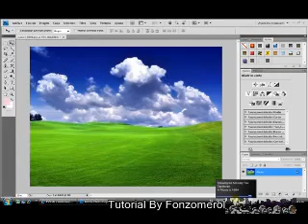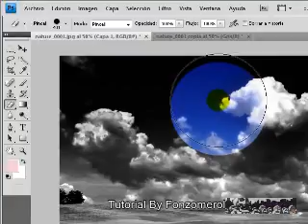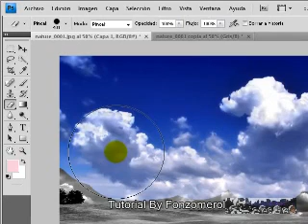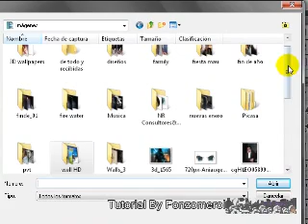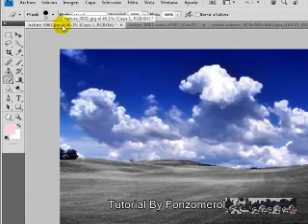photoshop tutoriales (imagen B/n cn color} by fonzo